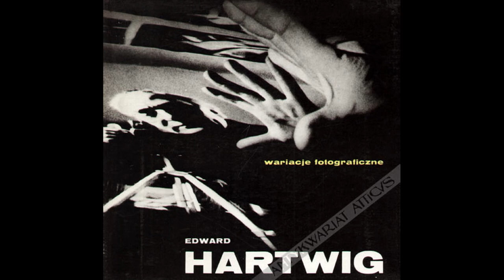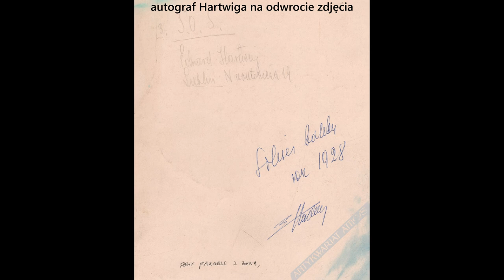Edward Hartwig "Felix Parnell z żoną", fotografia z 1928 r.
Edward Hartwig (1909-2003), wybitny fotografik, we wczesnym okresie swej twórczości, w 1928 r., wykonał interesujące zdjęcie, przedstawiające Felixa Parnella (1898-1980) z żoną. W tym roku nota bene przypada 40 rocznica śmierci tego znamienitego tancerza i choreografa.
A bonusem jest autograf Hartwiga na odwrocie zdjęcia.
Zapraszamy też do działów: fotografia,  stare fotografie,  fotografia artystyczna oraz balet i taniec: